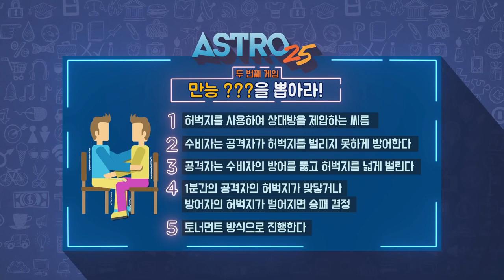[ENGSUB] ASTRO25 "This is Not The End of War!" - Episode 3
For subbing purpose only!
Engsub 100% by me!
Please tell me if there's mistranslation!